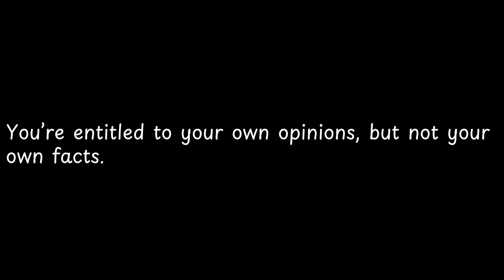You’re entitled to your own opinions,